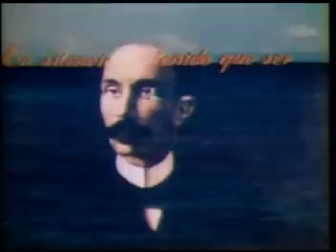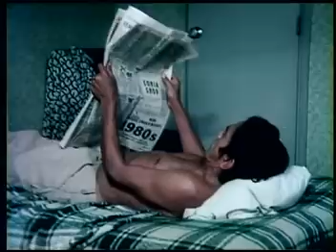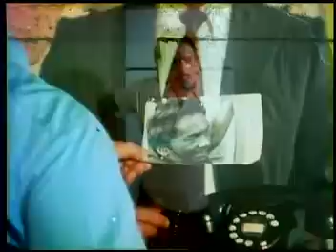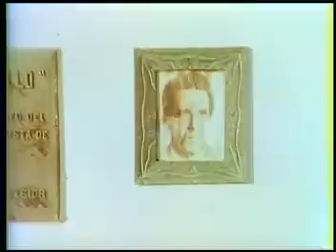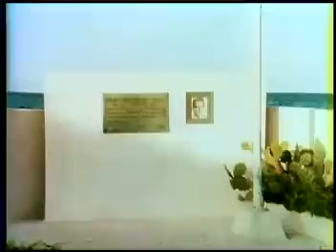Julito el pescador. Capítulo 7 (final)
Las Razones de Cuba publica los capítulos de la popular serie de la Televisión Cubana "Julito el pescador", producida e 1980.

Con un elenco integrado por estrellas de la televisión cubana como René de la Cruz, Consuelito Vidal, Alden Knigh, Reynaldo Miravalles, Enrique Santiesteban, Mario Balmaseda, Enrique Almirante y Alejandro Lugo, la serie cuenta con 7 capítulos y narra la historia de Julito, un humilde pescador cubano que se infiltra en las filas de la CIA para alertar planes terroristas contra la Isla.

Sinopsis

Titulo original: Julito el Pescador

Año: 1980

Genero: Serial/Drama/Policiaco

País:Cuba

Interpretes: René de la Cruz, Consuelito Vidal, Alden Knigh, Reynaldo Miravalles, Enrique Santiesteban, Mario Balmaseda, Enrique Almirante y Alejandro Lugo

Las Razones de Cuba posee los derechos para la publicación en este canal de la serie.